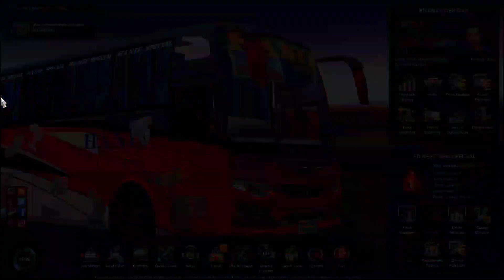HANIF Enterprise || Chettaging-Coxbazar Highway View || Hino Ak1j Bus Mod ETS2.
Bus Mod: HINo Ak 1J NoN ac Bus. ( Rs iqbal)
Bus Front-Back: (Sodium Neon)
Map: BD Next Gen map. (Sajjat Mahamud Rifat & T.H Shochho) @Princegaming.86